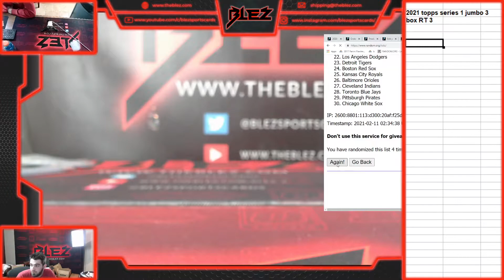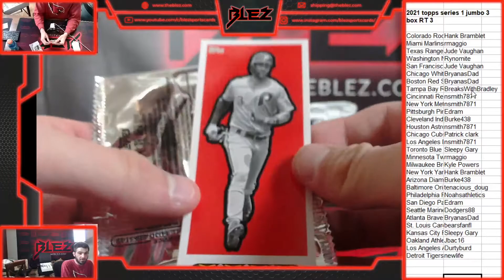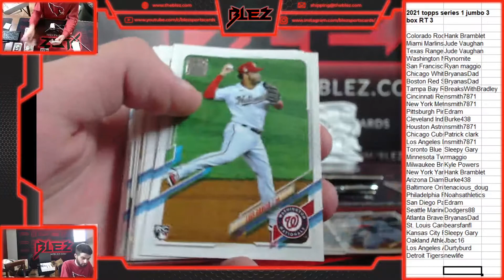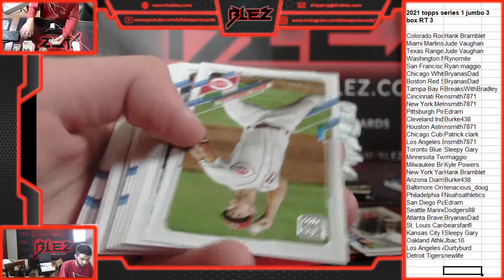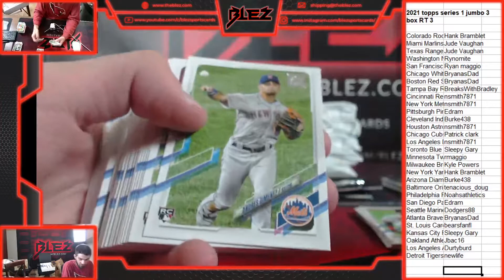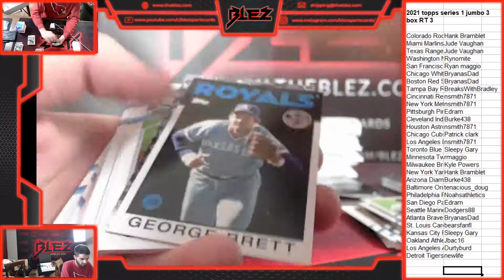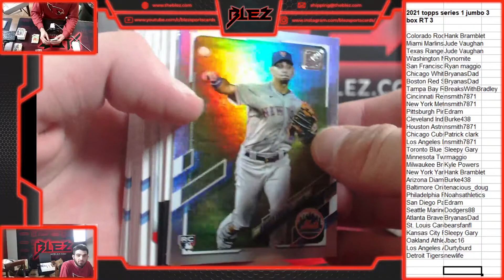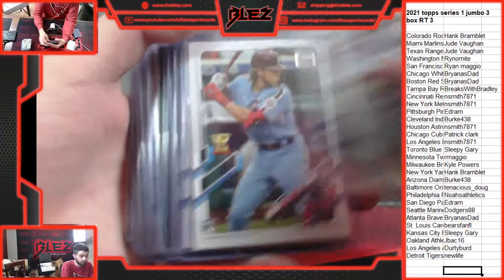2021 topps series 1 jumbo 3 box RT 3